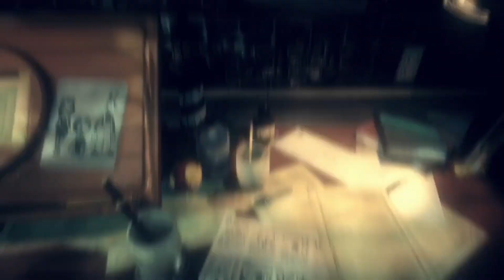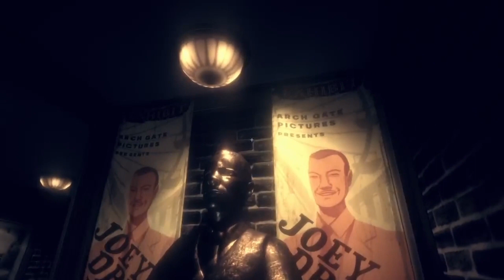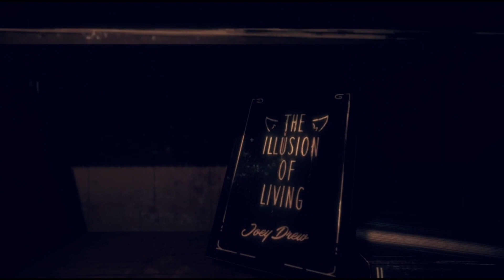Bendy In The Dark Revival. Pt1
The Dark Revival of an old cartoon character "Bendy" the dancing demon has a sequal and PURPLE MONKEY is going to playthrough it all for you!